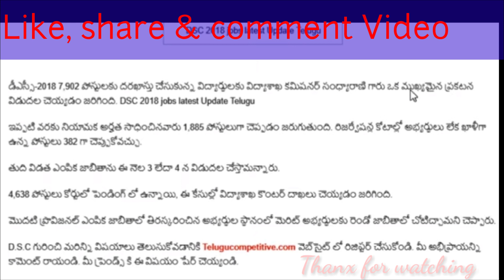DSC 2018 UPDATES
Principals second list is updated